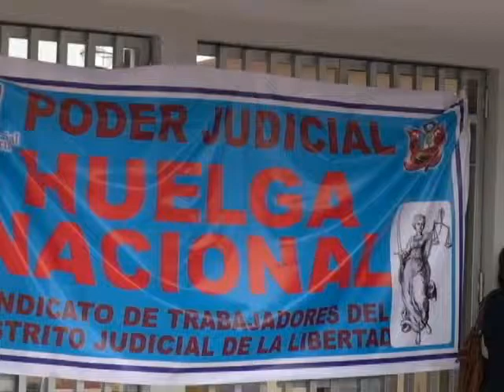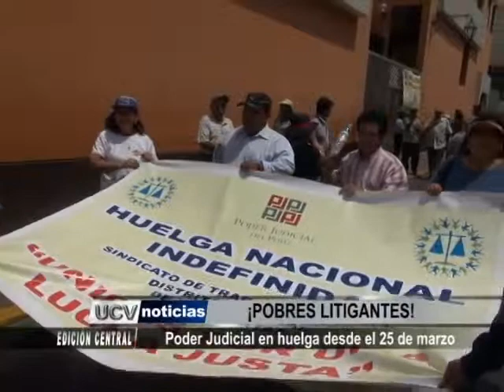Poder Judicial en huelga desde el 25 de marzo